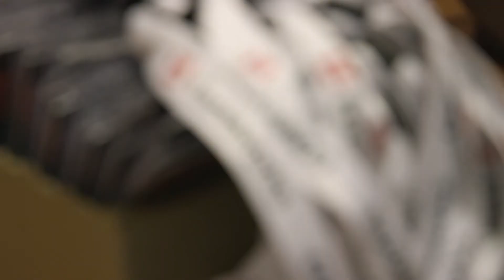Revolution 2017 Recap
Revolution Conference 2017

Presented at Lucene/Solr Revolution.